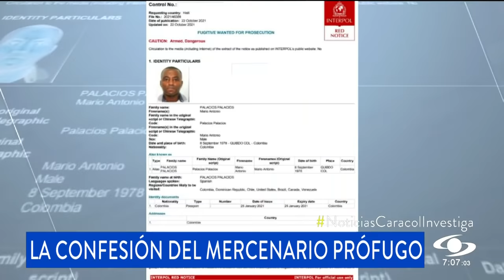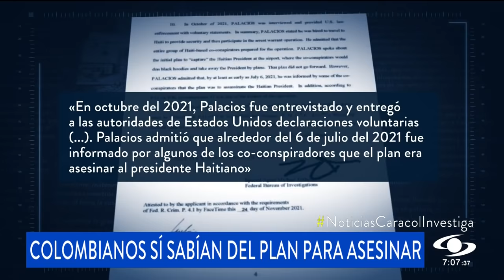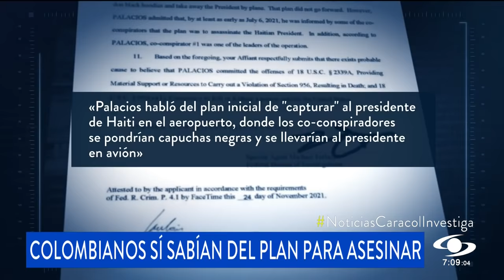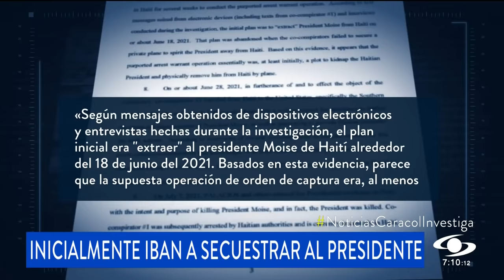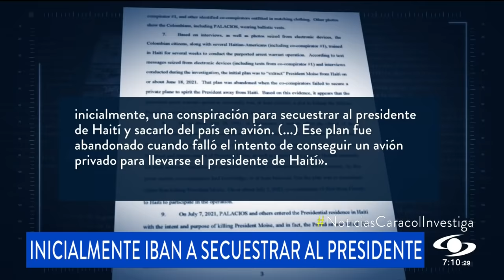La confesión de Mario Palacios, el mercenario prófugo de la justicia de Haití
Mario Palacios es el único mercenario colombiano que logró fugarse de Haití tras el asesinato del presidente Jovenel Moise, el 7 de julio de 2020. Fue capturado en Jamaica en octubre y la semana pasada terminó en Estados Unidos y no en Haití, que lo solicitaba en extradición para responder por el crimen. Hoy es el hombre clave para aclarar el magnicidio.